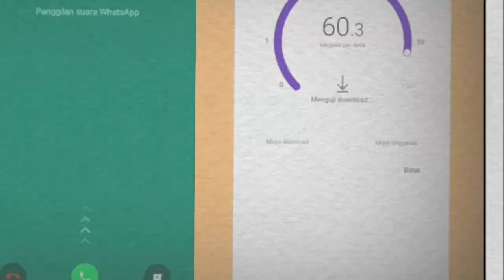Cara Cepat Menaikan Emblem Mobile Legend 2022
Hallo guys, di vidio kali ini aku mau berbagi tentang tutorial cara menaikan emblem mobile legend tercepat. Buat kalian pengguna akun baru atau akun smuf bisa gunakan cara menaikan emblem mobile legend dengan cepat supaya dapat performa maksimal.

Untuk Cara supaya emblem mencapai level max dengan cepat caranya sangat mudah.

Cara menaikan emblem ml dgn cepat
Cara cepat menaikan emblem mobile legend
Cara agar emblem ke level max
Emblem mobile legend
Emblem ml terbaru
Cara buat akun baru ml
Cara hapus file sampah ml
Atasi ml lag
Download data ml
Ml terbaru
Pulihkan data ml yg hilang
Scrip ml terbaru